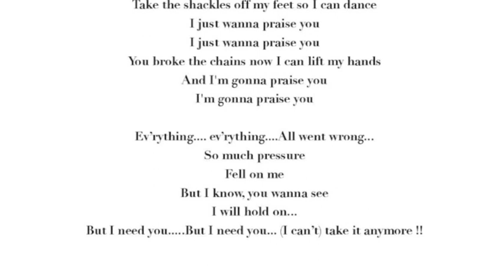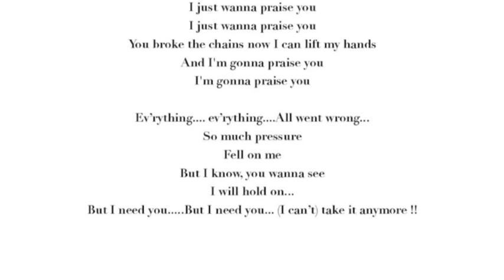Take the shackles ALTO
Bande-son pour l'association Choeur Couleur - Bourg-Achard (27,France)